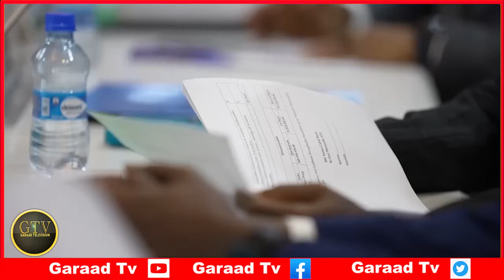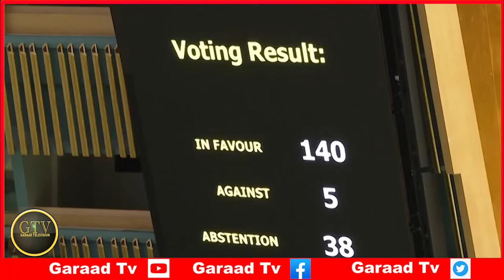Deg Deg Itoobiya Oo Fadeexeysay Xasan Sheekh, BFS Oo Kismaayo Ku Qabsaday Axmed Madoobe.